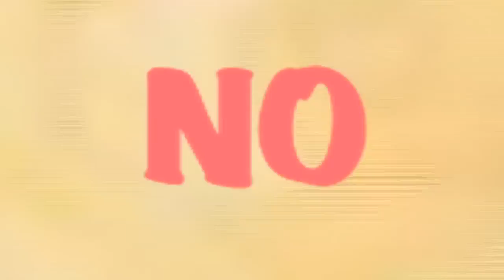Honey Badger Sings: The Wall Paper Song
Many thanks to Toby C. for suggesting the song idea to Randall. Randall just loves wall paper and thinks you should too!